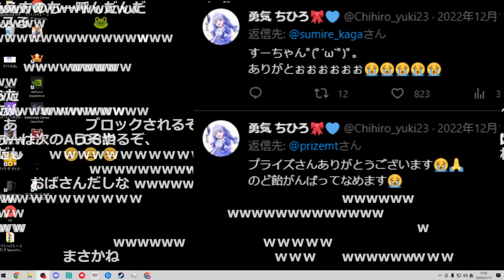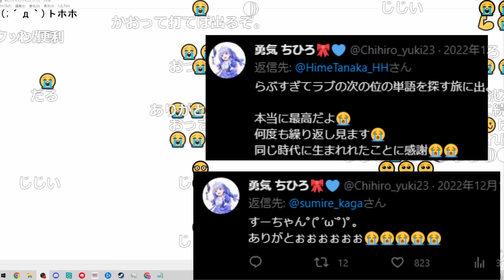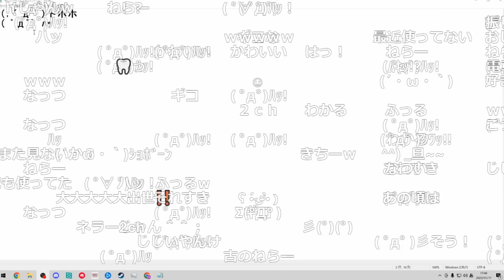ちーちゃんの使う絵文字顔文字が30代半ばな件【2023/01/17】